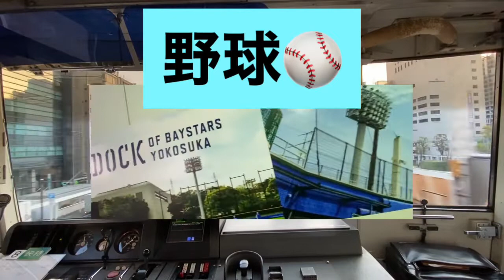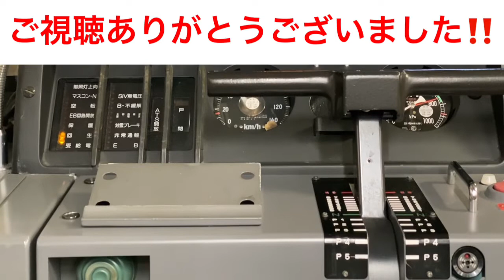東海道線 211系 クハ210-5048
掛川駅にて